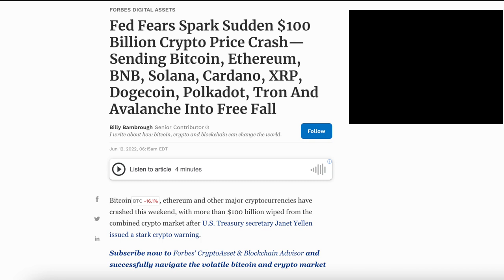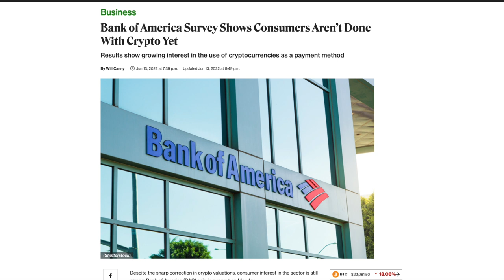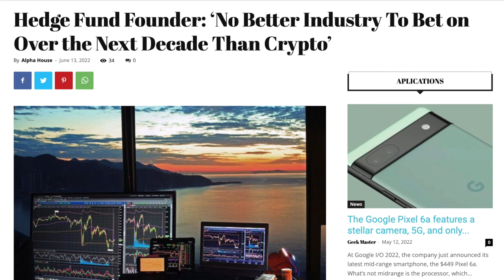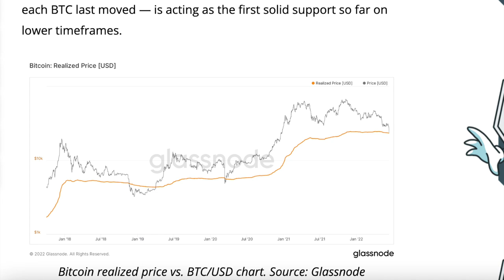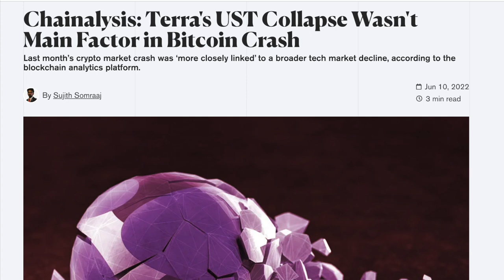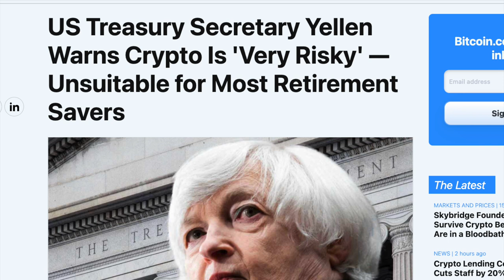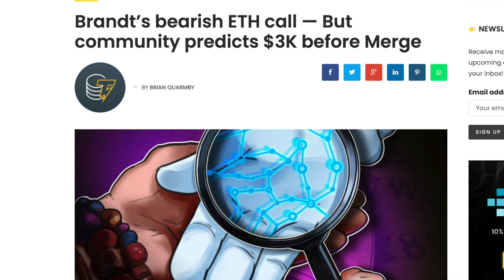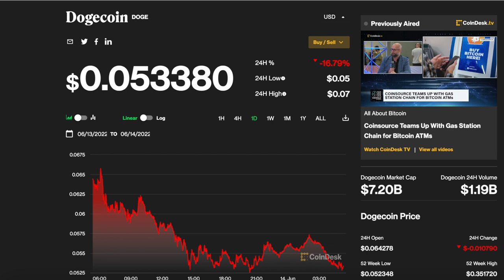ALL DOGECOIN HOLDERS NEED TO BE READY AFTER TODAY'S CRASH! IS IT ALL OVER FOR DOGECOIN?!?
In this video, I'll talk about today's crash, how it affected dogecoin, and all the data that will help us understand where we're going from here.

DOGECOIN HOLDERS ARE GOING TO BECOME RICH!! MASSIVE BULL RUN HAS STARTED! MASSIVE BULL RUN HAS STARTED!